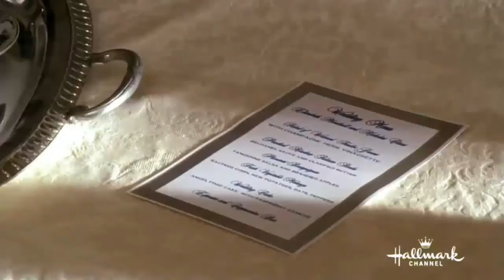Hallmark Christmas Movie 2016 - Hallmark Meet The Santas (2016)- Lifetime Movies TV 2016